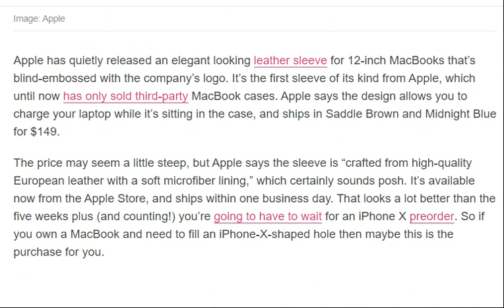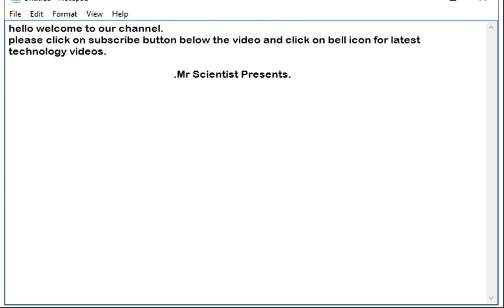Apple now sells an expensive leather sleeve for 12 inch MacBooks [ tech ]